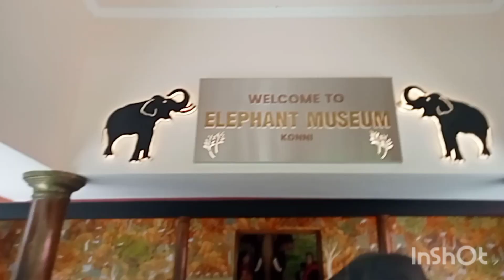Elephant house (konni, Kerala)🐘🐘part -1